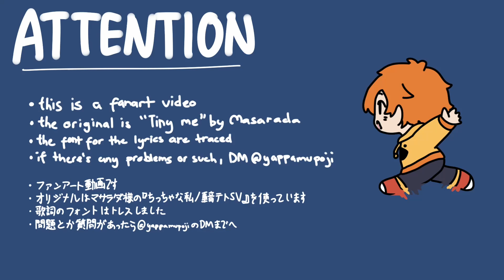【🍤手描き】ち・っちゃ1な/!私【曲パロ】